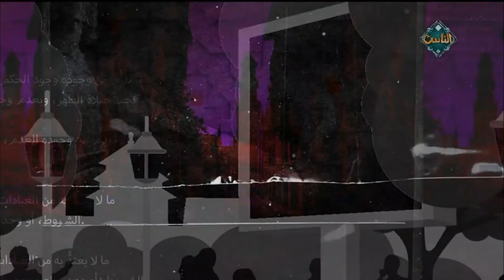فتاوى الناس مع الشيخ محمود شلبي أمين الفتوى (الحلقة الكاملة) 25-3-2023